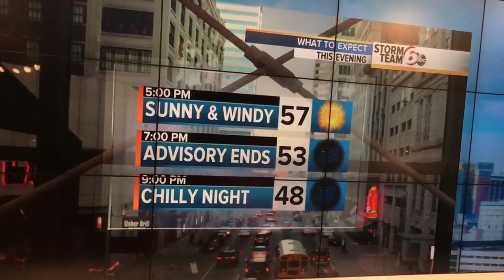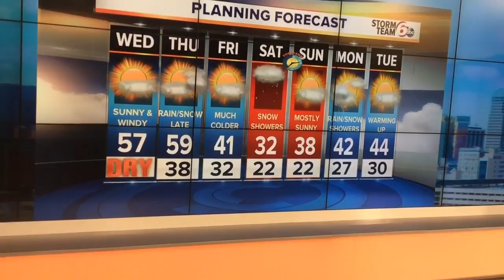Alert: Windy Wednesday Forecast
Plenty of Sunshine today